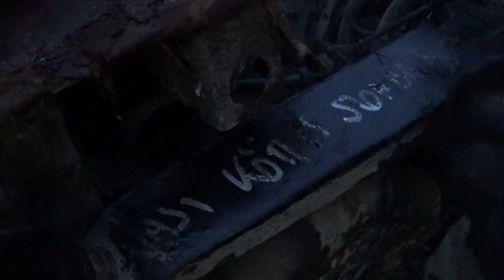Udvar projekt: Az a rohadt Kispolszki!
Minden autót nem lehet megmenteni.